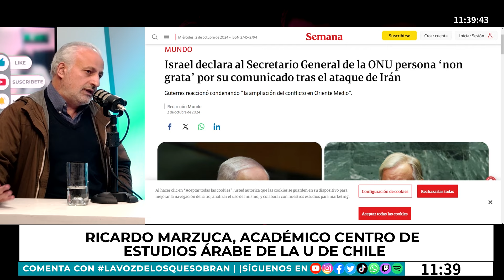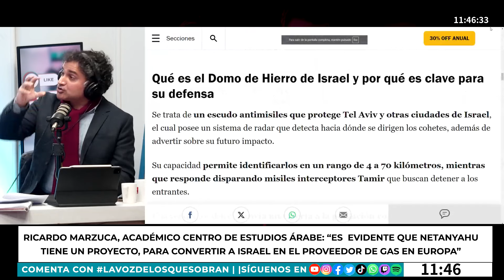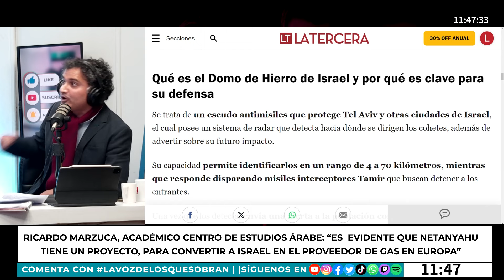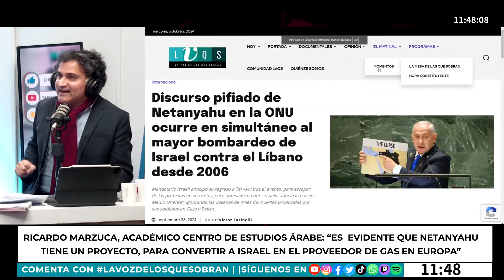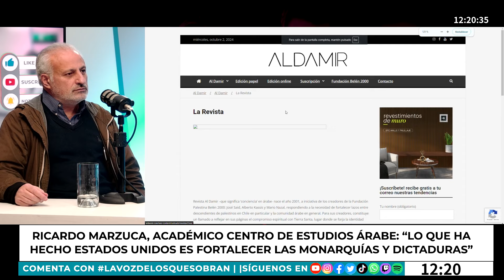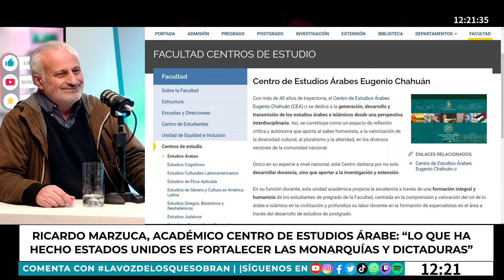Ricardo Marzuca: "Israel busca consolidarse como el principal proveedor de gas para Europa"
Entrevista en La voz de los que sobran con Ricardo Marzuca, académico del Centro de Estudios Árabes de la Universidad de Chile, donde analizamos el conflicto en Medio Oriente, enfocado en los ataques continuos de Israel al Líbano y Gaza. Marzuca plantea que Israel busca consolidarse como el principal proveedor de gas natural para Europa, además de ofrecer un análisis del reciente discurso de Netanyahu en la ONU.

Marzuca también denuncia el doble estándar de las organizaciones internacionales, destacando que más de 20 mil niños han sido asesinados en este conflicto. A su vez, advierte que estamos viviendo en un contexto de neo colonización, mientras los organismos internacionales parecen estar desmoronándose.